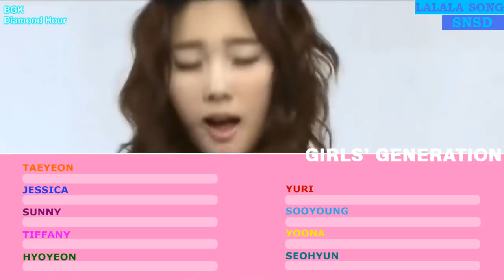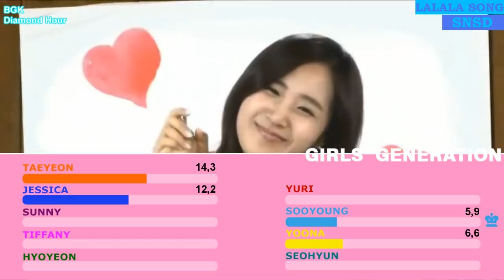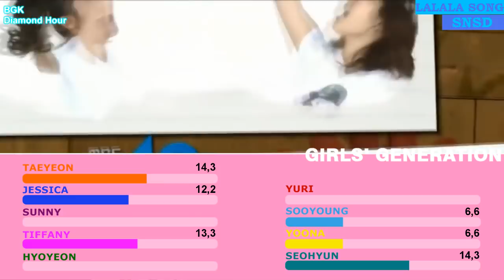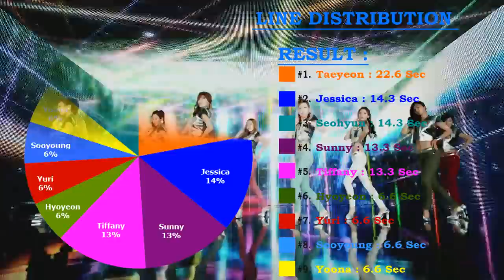Girls' Generation (소녀시대) - La La La (Line Distribution)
Intro : SNSD - I Got A Boy
Outro : SNSD - Galaxy Supernova
Year : 2010